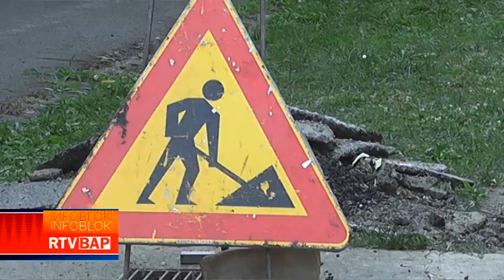RTV BAP Asfaltiranje Orahove ulice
TELEVIZIJA BACKA PALANKA - Asfaltiranje Orahove ulice